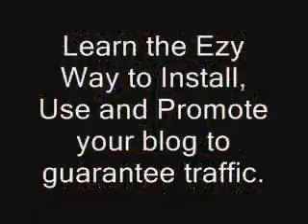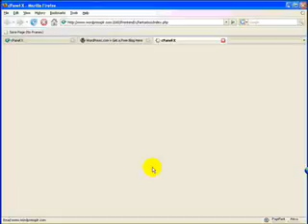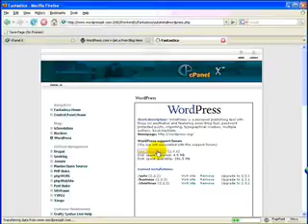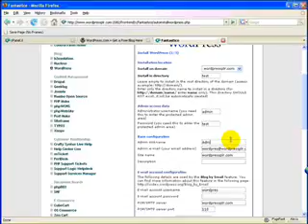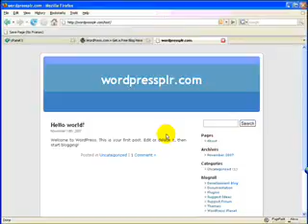BLOG - The Ezy Way - Wordpress Install on Your Server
The first in number of videos showing the Ezy way to install, use and promote your Wordpress Blog